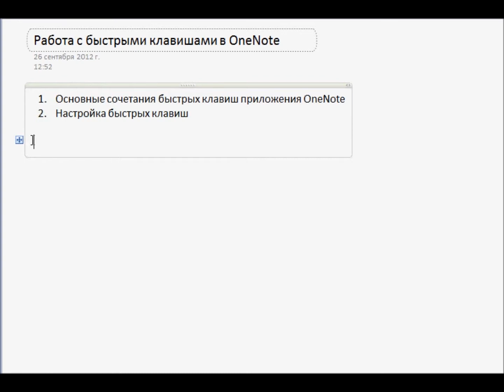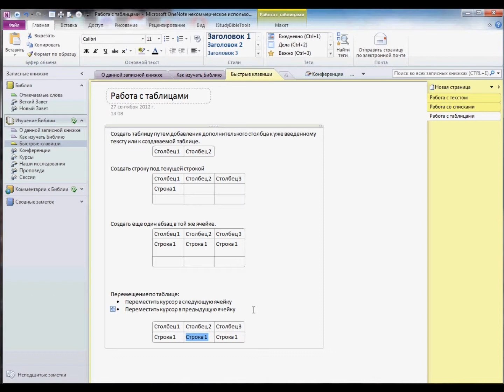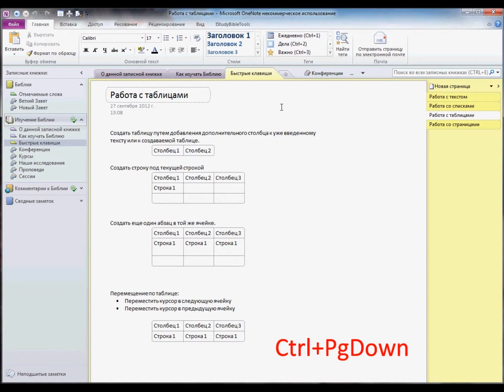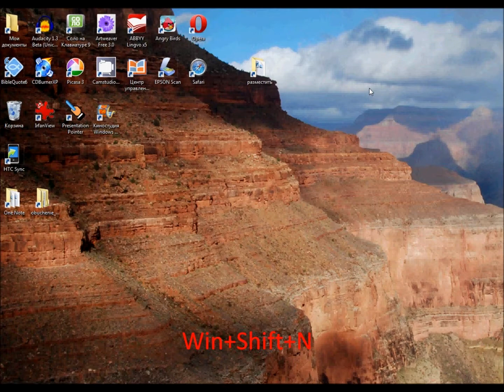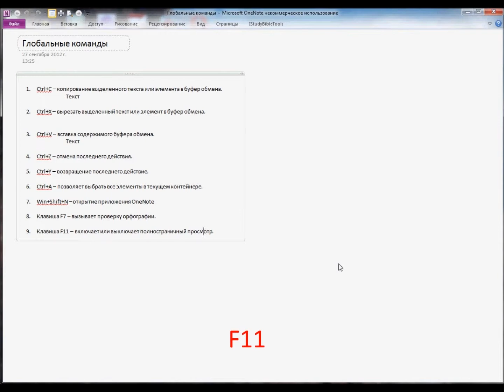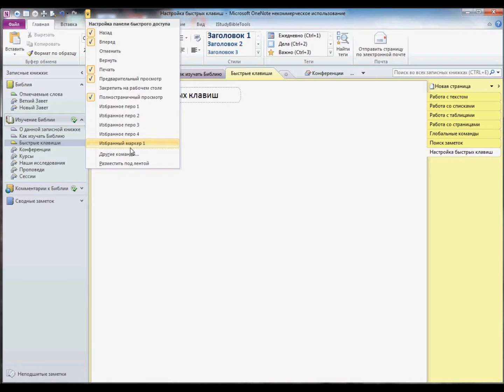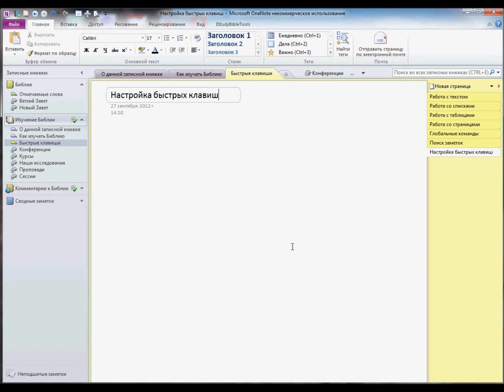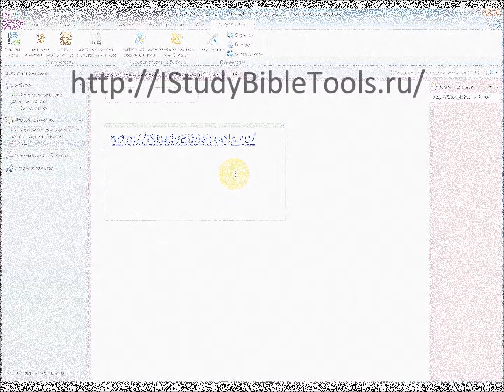Работа с быстрыми клавишами в OneNote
1. Основные сочетания быстрых клавиш приложения OneNote
2. Настройка быстрых клавиш